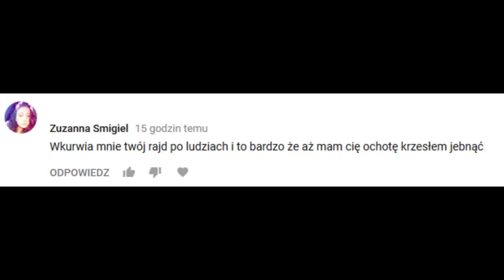10 NAJLEPSZYCH CZOŁGÓW WSZECHCZASÓW